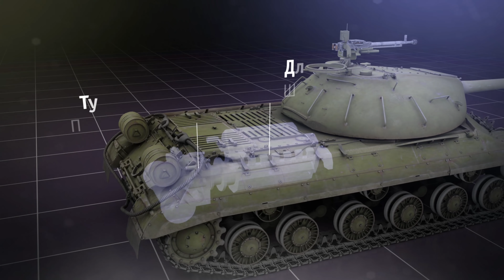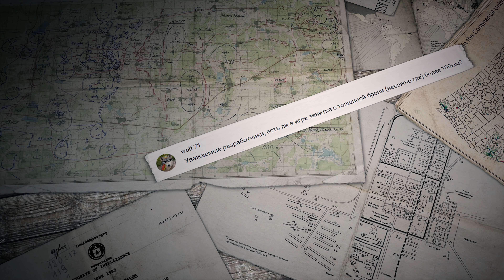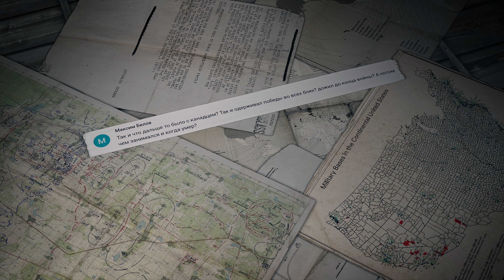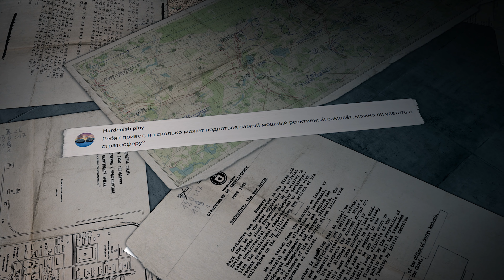ПОЛИГОН 190: Советы и хитрости — ФУГАСЫ / War Thunder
Смотрите в этом выпуске:

• Страницы истории: особенности национального танкостроения;
• Советы и хитрости: на что способен обычный фугас;
• Машины войны: обладатель знаменитого “щучьего носа”.